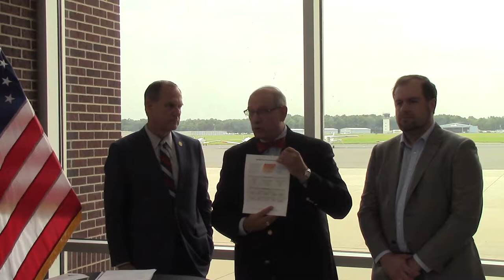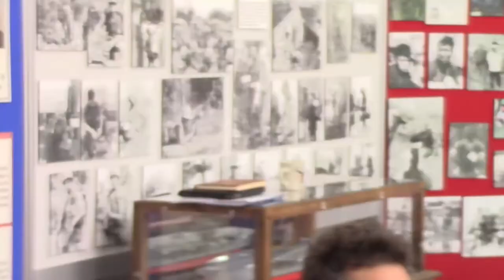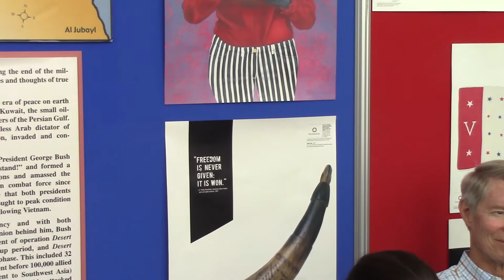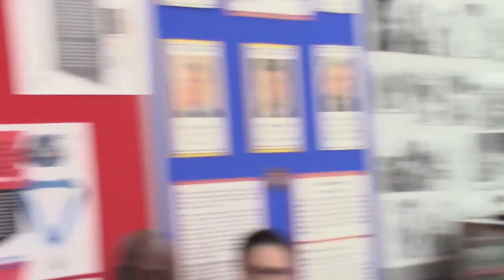Anderson talks aviation, economic development at Manassas airport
Aviation businesses in Virginia are getting a tax break on the parts and supplies they need to maintain an aircraft, following legislation from the Virginia General Assembly.

This week, Delegate Rich Anderson of the 51st district held a press conference at the Manassas Airport to explain House Bill 1738, and how the legislation impacts the local economy and aviation industry.

Anderson served in the United States Air Force and was the head of the area Civil Air Patrol prior to his role as delegate, and he was the one to propose the legislation last year.

“I think it levels the playing field with competitor states around us, who are in fact drawing in aviation business for maintenance in the general aviation sector,” said Anderson.

According to Anderson, HB 1738 will expand on the exemption the industry currently receives on taxes for labor to an exemption on taxes for parts and supplies.